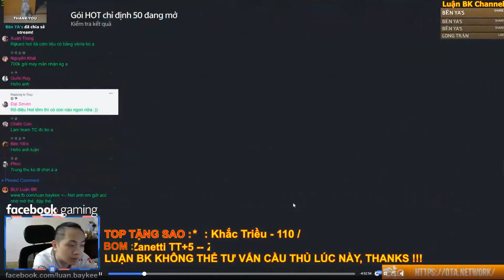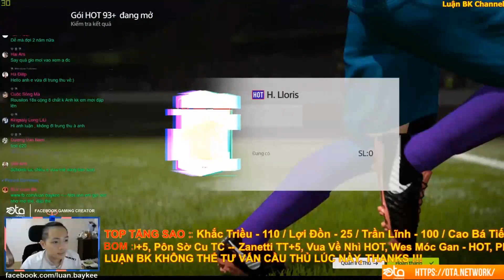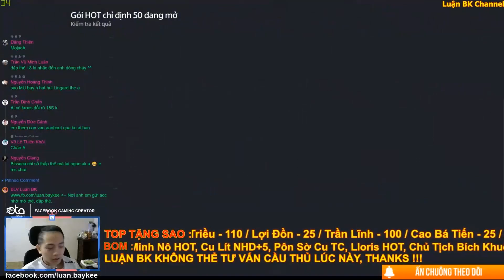Highlight Mở Thẻ Ngày 13/9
Hằng Ngày Luận BK Sẽ Live Điều Đặn 2 Buổi/1 Ngày Vào 2 Khung Giờ Chính Trên Fanpage FB Nha Link Fanpage Luận BK Là Để Ở Bên Dưới R Nha:
1)13h30-17h(Hên Xui)
2)20h30-2h
Cấu Hình PC Hiện Tại Mình Đang Sử Dụng:
i7 8700
Z370
GTX 1070TI
Ram 16GB
SSD + HDD
Tản Nhiệt Nước AIO
Nguồn 650W
2 Màn LG